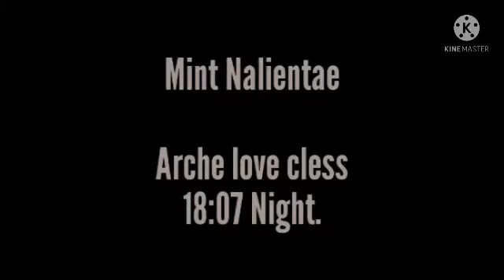Tales of Race Drivin Movie (Part 5-1)